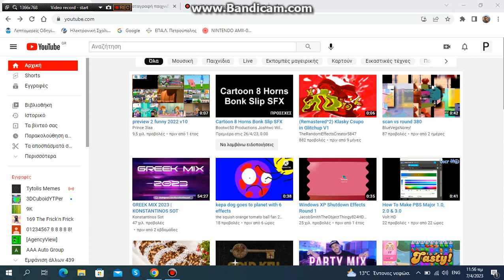I Got Old Bandicam